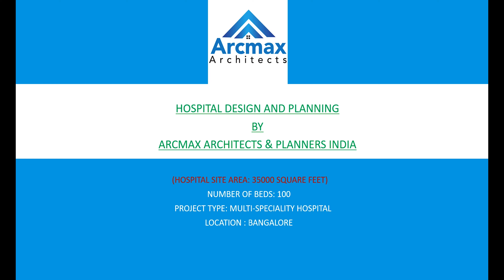100 Beded Modern Hospital Design By Arcmax Architects One of The Best Hospital Architects in India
Call Arcmax Architects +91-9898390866 or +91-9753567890 for Modern Hospital Design and Planning Anywhere in India, USA and UK.

Modern hospital design focuses on creating efficient and patient-centered healthcare environments. It aims to enhance the overall patient experience, optimize workflow and staff efficiency, and promote a healing and calming atmosphere. Here are some key principles and considerations in modern hospital design:

Patient-Centered Approach: Modern hospital design prioritizes patient comfort, privacy, and safety. The layout should minimize noise, provide ample natural light, and create spaces that promote relaxation and healing.

Workflow and Efficiency: The design should optimize workflow and minimize travel distances for staff, patients, and supplies. Efficient layouts can help reduce waiting times, increase staff productivity, and enhance patient care.

Flexibility and Adaptability: Hospitals should be designed with flexibility in mind, allowing spaces to be easily adapted for future changes in technology, medical practices, and patient needs. Modular designs and flexible infrastructure can accommodate evolving healthcare demands.

Infection Control: Modern hospital design integrates strict infection control measures, including proper ventilation systems, hand hygiene stations, isolation rooms, and appropriate zoning to prevent the spread of infections.

Technology Integration: Hospitals should incorporate advanced technology and digital systems to improve patient care, enhance communication among healthcare providers, and streamline administrative tasks. This includes electronic medical records, telemedicine capabilities, and smart systems for monitoring patients and managing resources.

Sustainable Design: Modern hospital design emphasizes sustainability and energy efficiency. Incorporating green building practices, such as efficient lighting, water conservation, waste management systems, and eco-friendly materials, helps reduce environmental impact and operational costs.

Wayfinding and Signage: Clear signage and wayfinding systems are crucial in large hospitals to help patients, visitors, and staff navigate easily. Intuitive design elements, such as color-coded zones and clear signage, can enhance orientation and reduce confusion.

Hospital Design Guidelines:

Hospital design guidelines provide a set of standards and recommendations for architects, designers, and healthcare providers to follow when designing healthcare facilities. These guidelines ensure that hospitals meet specific requirements for patient care, safety, accessibility, and operational efficiency. Here are some common elements covered in hospital design guidelines:

Space Planning: Guidelines provide recommendations for the functional layout of different departments, including patient rooms, operating rooms, diagnostic areas, emergency departments, and administrative spaces. They outline minimum space requirements, circulation patterns, and adjacency requirements.

Building Codes and Regulations: Hospital design guidelines consider local building codes, fire safety regulations, accessibility standards, and healthcare-specific regulations that need to be followed during the design and construction phases.

Infection Control: Guidelines outline requirements for infection control, including ventilation systems, hand hygiene facilities, patient isolation areas, and sterilization processes. They ensure that hospitals meet the necessary standards to prevent the spread of infections.

Accessibility: Guidelines address accessibility considerations for patients, visitors, and staff with disabilities. They outline requirements for ramps, elevators, signage, parking spaces, and accessible toilets to ensure equal access for all individuals.

Medical Equipment and Technology: Guidelines provide specifications for medical equipment installation, such as electrical and plumbing requirements, space considerations, and infection control measures.

Safety and Security: Guidelines cover safety features, including fire safety systems, emergency exits, evacuation plans, and security measures to ensure the safety of patients, staff, and visitors.

Sustainability: Increasingly, hospital design guidelines incorporate sustainable design principles, such as energy-efficient systems, water conservation measures, and environmentally friendly materials, to promote sustainable healthcare facilities.

It's important to note that hospital design guidelines may vary by region, country, and specific healthcare organization. Consulting local healthcare authorities and architectural and design professionals is recommended to ensure compliance with specific guidelines and regulations

Are You Looking for Best Hospital Architects in India  ?